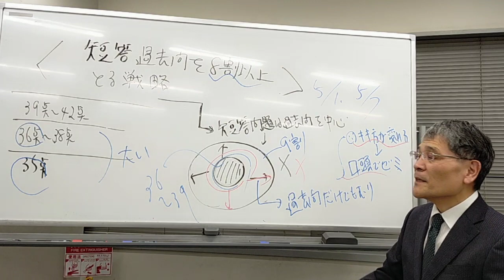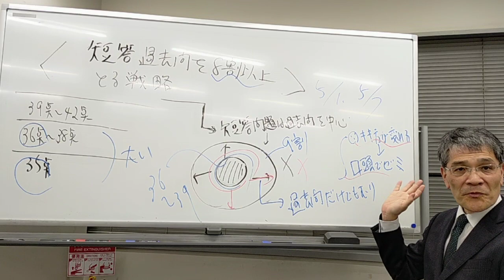【LEC弁理士】短答で8割以上とる攻略法